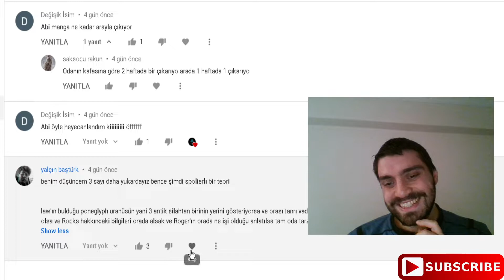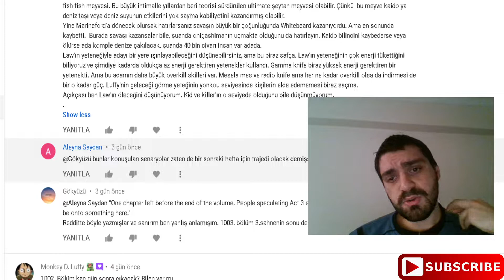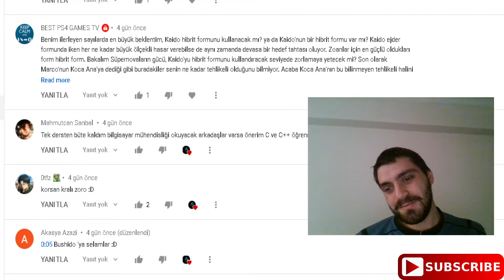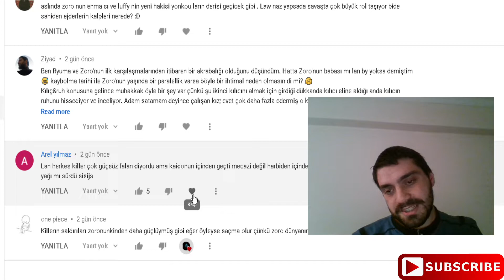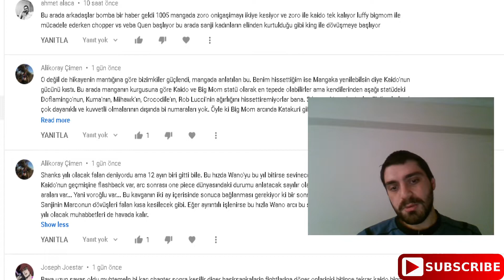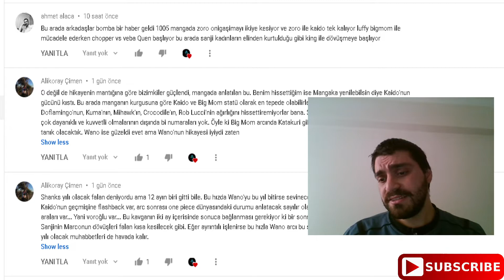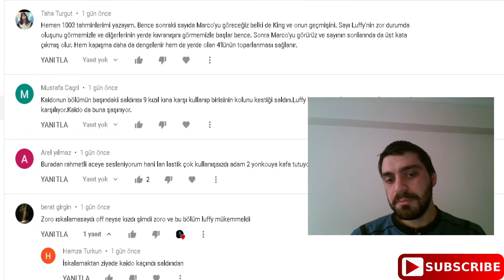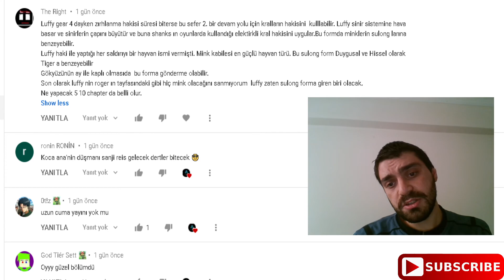One Piece Manga 1002.Sayıya Gelen Tepkiler! 1003.Sayı Ne Zaman Çıkacak? Yeni Sayıda Neler Olacak?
Arkadaşlar bugün de bir One Piece videosunda daha beraberiz :D

One Piece

One Piece (ワンピース Wan Pīsu), Eiiçiro Oda (栄一路尾田) tarafından yazılan ve çizilen Japon shōnen manga serisidir. Haftalık Shonen Jump (少年ジャンプ) dergisinde Ağustos 1997'den beri yayınlanmaktadır. 96 Tankōbon cilt yayınlanmıştır (Nisan 2020 itibarıyla). One Piece, şeytan meyvesi yiyerek doğaüstü güçler kazanmış, Monkey D. Luffy isimli, 17 yaşındaki bir gencin ve zaman içinde toplayıp mürettebatına kattığı korsanlardan oluşan Hasır Şapka Korsanları'nın maceralarını izlemektedir. Hasır Şapka Korsanları'nın kaptanı olarak Luffy, Korsanların bir sonraki Kralı olmak ve dünyanın "One Piece" olarak bilinen nihai hazinesini aramak için Grand Line'ı keşfetmektedir.

Manga sonrasında büyük bir Medya franchise'ı doğurdu. Production I.G tarafından üretilen bir festival filmi ve Toei Animation tarafından 1999'da Japonya'da yayınlanmaya başlanan bir anime dizisi başta olmak üzere, bir ticaret kart oyunu ve çok sayıda Video oyunu gibi çeşitli ticari ve medya ürünleri buna dahildi. Ayrıca, Toei on dört animasyon filmi, bir orijinal video animasyonu ve on üç televizyon özel filmi yayınladı.

One Piece; hikâye anlatımı, sanat, karakterizasyon ve mizahı için övgü aldı. Manganın birkaç cildi, Japonya'daki herhangi bir kitabın en yüksek başlangıç baskısı da dahil olmak üzere yayın rekorlarını kırdı. Eiichiro Oda'nın One Piece manga resmi sitesi27 Nisan 2020 tarihinde Wayback Machine sitesinde arşivlendi. , Guinness Rekorlar Kitabı'na "tek bir yazar tarafından yayınlanan aynı çizgi roman dizisi için en fazla kopya" olarak girdiklerini açıkladı. Manga, (Nisan 2020 itibarıyla) dünya çapında 43 ülkede 473 milyondan fazla tiraja sahiptir ve bu da tarihteki en çok satan manga serisidir. 2018'de üst üstte 11 yıl en çok satan manga oldu. One Piece; manga, anime, filmler, oyunlar ve diğer ürünlerden toplam 21 milyar dolardan fazla gelir elde ettiği tahmin edilen tüm zamanların en yüksek brüt medya franchise'larından biridir.

Konu Anime, çocukluğundan beri korsan olmak isteyen Luffy'nin Korsanlar Kralı olma yolundaki maceralarını anlatmaktadır. Yolculuğu East Blue Denizi'nden başlayıp One Piece denilen hazinenin olduğu Grand Line'a kadar uzanmaktadır. Bu yolculuk sırasında tayfasını da toplayan Luffy; Dünya'nın en iyi kılıç ustası olmak isteyen Roronoa Zoro'yu, Dünya'nın haritasını çıkartmak isteyen Nami'yi, denizin cesur savaşçısı olmak isteyen Usopp'u, tüm denizlerin birleştiği All Blue'yu bulmak isteyen aşçı Sanji'yi, tüm hastalıkların tedavisini bulmak isteyen Chopper'ı, hiçbir tarih kaydı olmayan Kayıp Yüzyıl'ı öğrenmek için Rio Poneglyph'ini bulmak isteyen Robin'i, tüm dünyayı dolaşabilecek bir gemi yapmak isteyen Cyborg Franky'yi, iskelet bir müzisyen Brook'u, ve denizadam Jinbe'yi Going Merry daha sonrasında ise Thousand Sunny isimli gemisindeki tayfasına alır. Birlikte, hayallerinin peşinde denizlerde giderken diğer korsanlar, kelle avcıları, suç örgütleri, devrimciler, gizli ajanlar ve yolsuz Dünya Hükümeti'nin askerleri ve çeşitli diğer arkadaş ve düşmanlarla karşılaşırlar.

Gol D. Roger, en güçlü ve en ünlü korsan olan Korsanlar Kral olarak biliniyordu. Roger'ın Dünya Hükümeti tarafından ele geçirilmesi ve ölümü dünya çapında bir değişiklik getirdi. Ölümünden önceki son sözleri, dünyanın en büyük hazinesi olan One Piece'in yerini ortaya çıkardı ve yeni bir çağ başlattı: Korsanların Büyük Çağı. İnsanlar korsan olup One Piece'i (sınırsız miktarda zenginlik ve şöhret vadeden bir hazine) bulmak ve Korsanlar Kralı olmak için denize açıldılar.